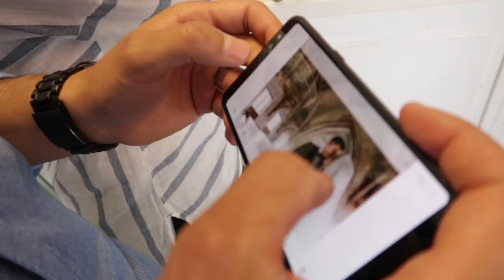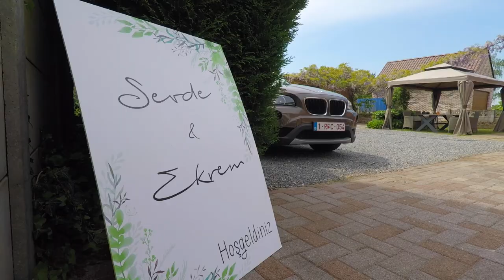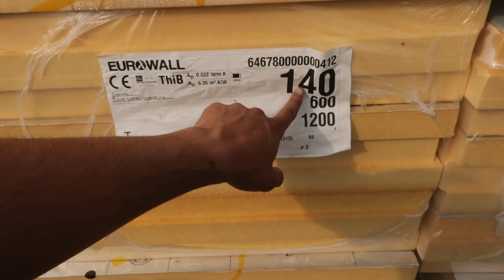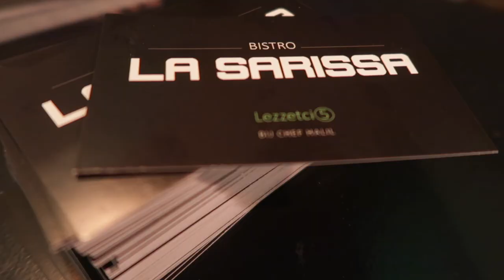What's in my camera bag, huis tour + Antwerpen 🖤 VLOG 26 MushiBeyto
In deze vlog laten we zien wat er in onze cameratassen zit voor fotografie en we doen een fotoreportage. We tonen een 'bouw tour' en gaan op pad voor keukeninspiratie. We vliegen veel met de drone, gaan uiteten en be prepared voor heel veel schattige beelden van onze kitten!

Veel kijkplezier!

Love,
Mushi & Beyto

Cartoon - On & On (feat. Daniel Levi) by NCS